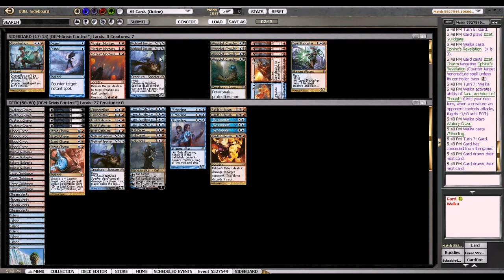Building Blocks - Round 2, RTR Block DE w/ Grixis Control, 12 June 2013